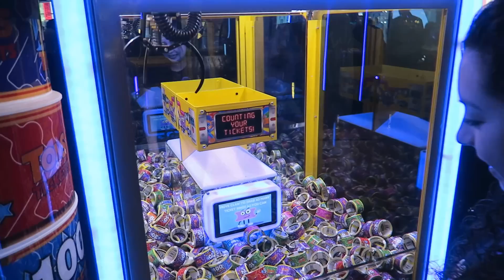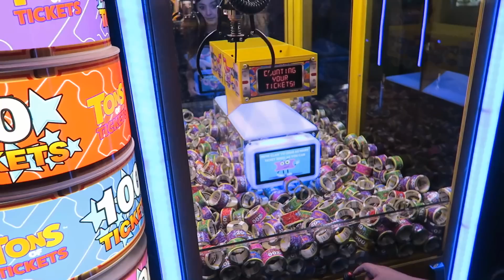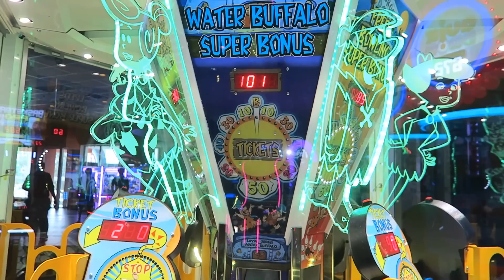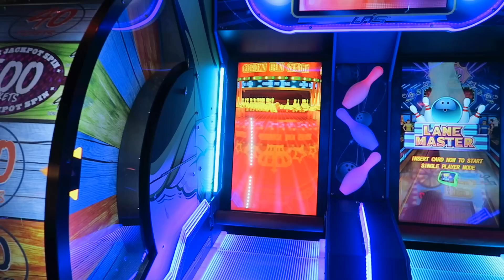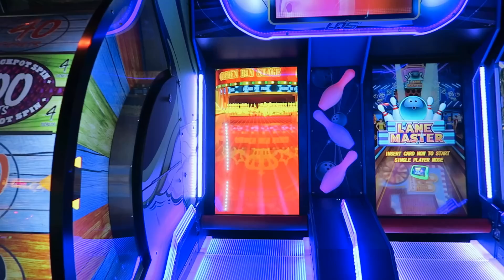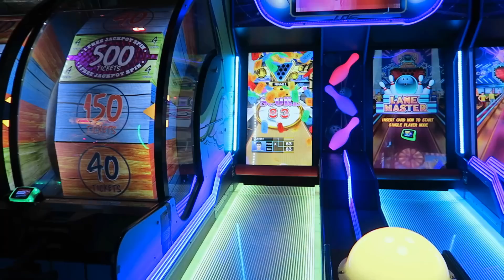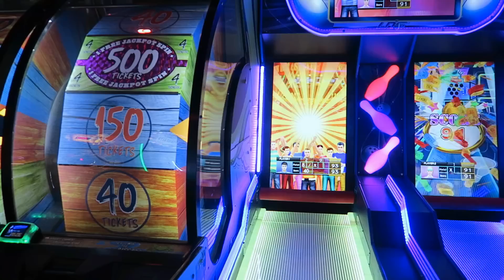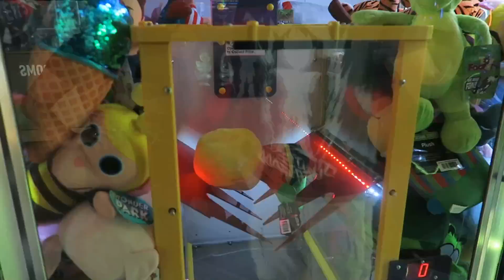AUSTRALIA, here we come!!!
We are heading to Australia SOON!

UPDATE:
We had a great time in Sydney Australia! Thank you to everyone who came out and had fun!